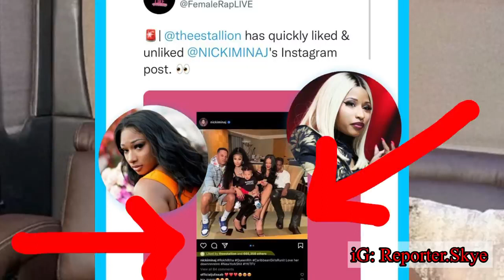Asian MAD JT PREGNANT?🤱🏾Asian Smashed KINGVON💔💔Meg CAUGHT Stalking NickiMinaj?PoohShiesty Gf(s)😳